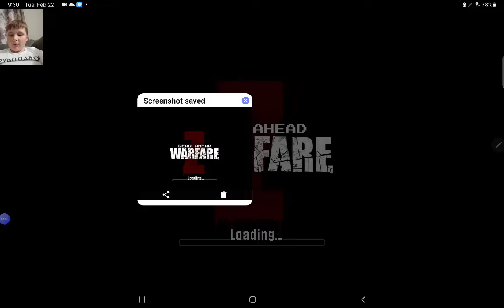How to beat cephalopads